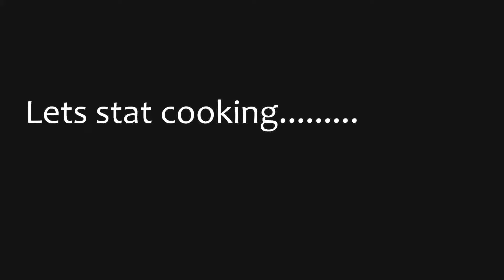Niramish sabji | Labra | পাঁচ মিশালি সবজি । mixed veg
Niramish labra:
serves 12 /15 person.